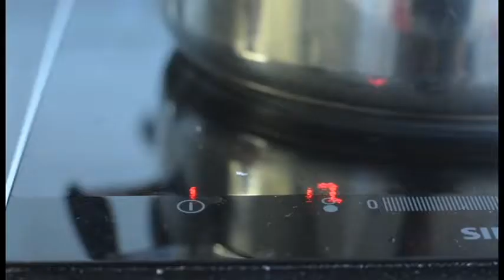Crispy Garlic PORK BELLY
Crispy, golden and garlicky pork belly
INGREDIENTS:
1 kg pork belly (cut into thick strips)
1 head of garlic (cruched, peeled and chooped)
1/2 cup vinegar
1/2 cup water